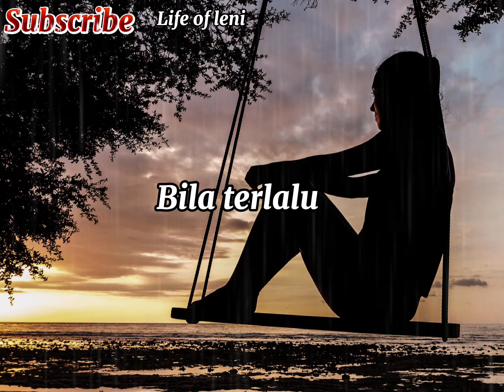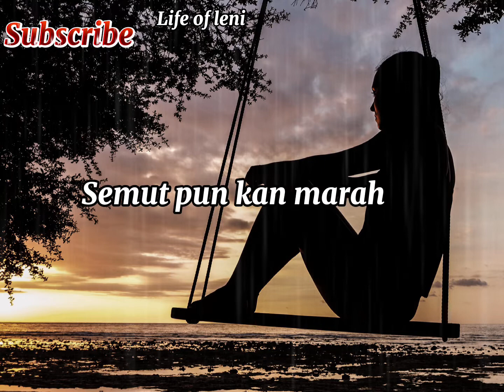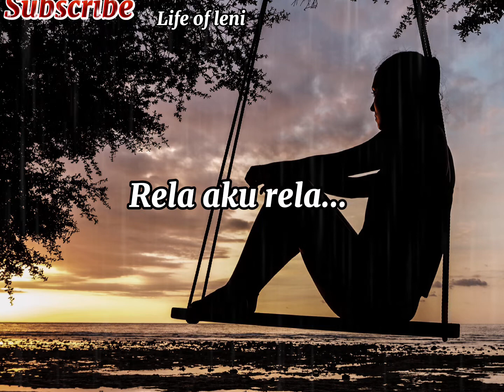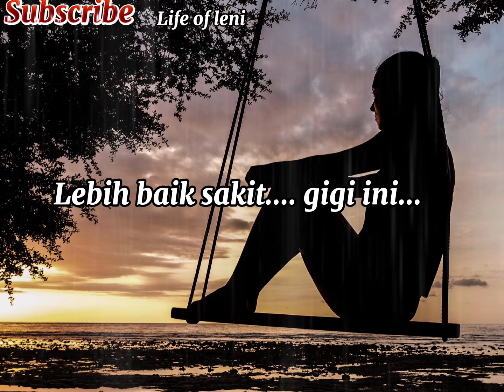Sakit Gigi meggy z || Cover+Lirik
Sakit Gigi Meggy Z Cover + Lirik (valdy nyonk)